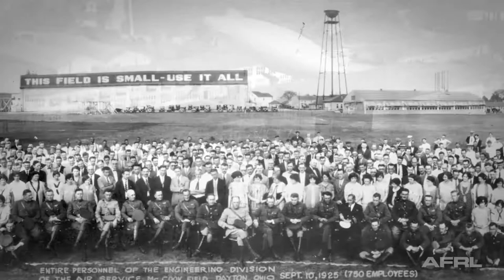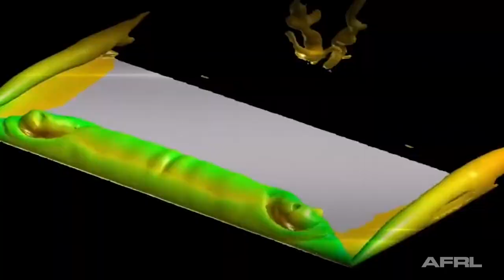AFRL Overview 2030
Take a look into the evolution of the laboratories that would one day meld into One Air Force Research Laboratory. Since its beginnings at McCook Field in 1917, AFRL's science and technology pioneers have understood that research is the key to air supremacy and to keeping the U.S. Air Force the best in the world.

The Century Series celebrates the Air Force Research Laboratory and its predecessor laboratories’ first 100 years as a leader in the development of advanced aerospace science and technology (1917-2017).